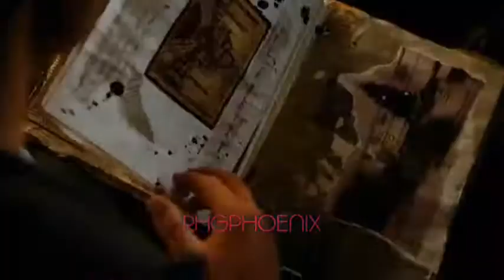Doblaje "Soy el nº 4" Voz: Rocío Palomino. Piano: Javier Díaz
Con la colaboración de un grande!